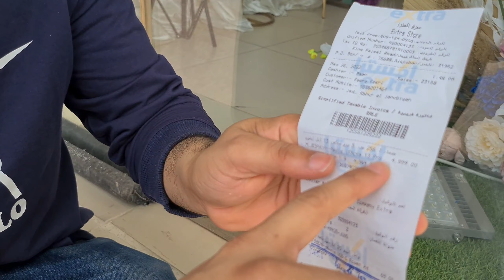আজকে iPhone 13 PRO MAX কিনলাম || TODAY BUY IPHONE 13 PRO MAX IN SAUDI ARABIA